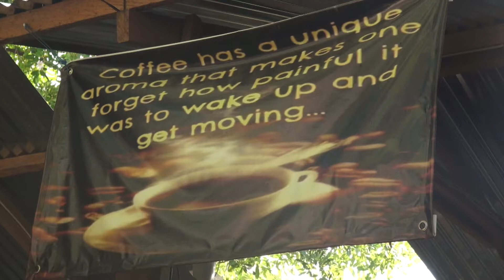Kafetaria Luta hamutuk FAROL 2016